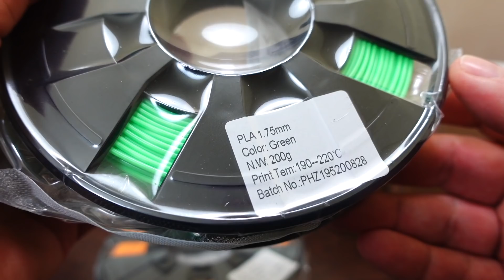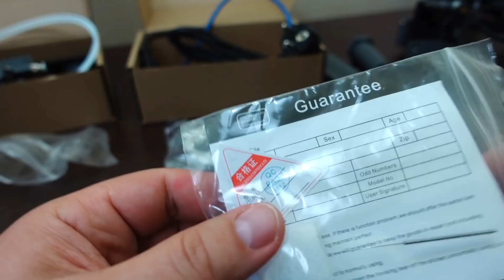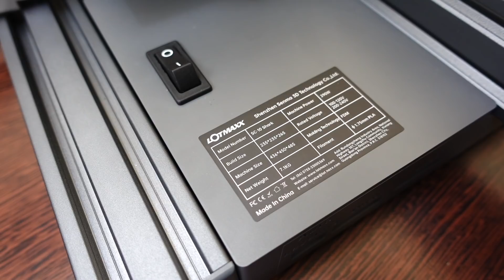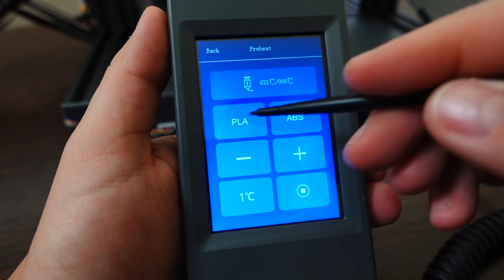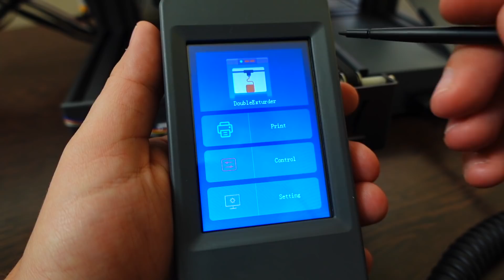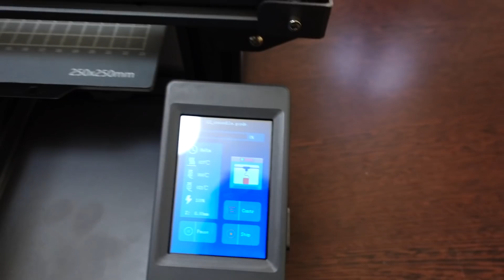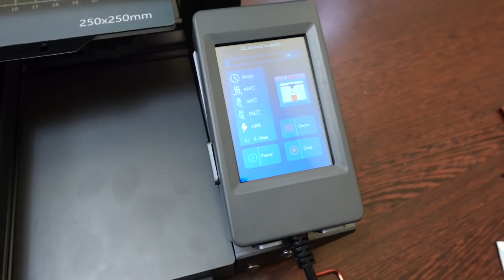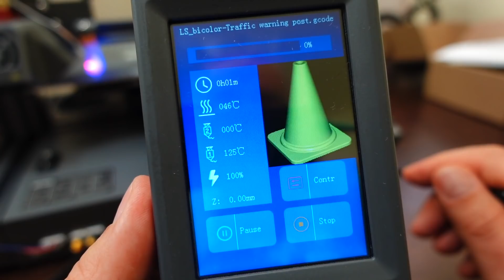Lotmaxx SC-10 Shark bicolor 3D printer